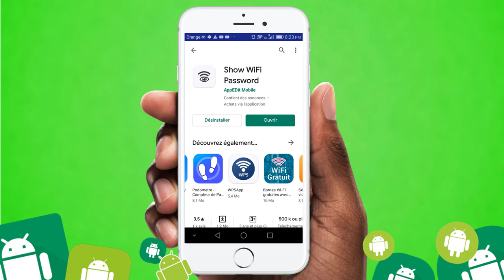😱 Comment connaitre le mot de passe du wifi auquel on est connecté ?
Comment trouver le mot de passe d'un wifi connecté ? Comment voir le mot de passe d'un wifi connecté à mon téléphone ? Comment voir le code wifi sur téléphone ? comment connaitre le mot de passe wifi auquel on est connecté ? C'est ce qu'on verra cette fois.

En gros, ici on voit : trouver le mot de passe d'un wifi connecté,comment voir le code wifi sur téléphone,comment voir le mot de passe wifi sur mon telephone,comment connaître le mot de passe de mon wifi, connaitre le mot de passe wifi auquel on est connecté.